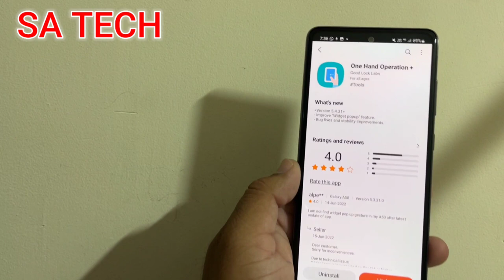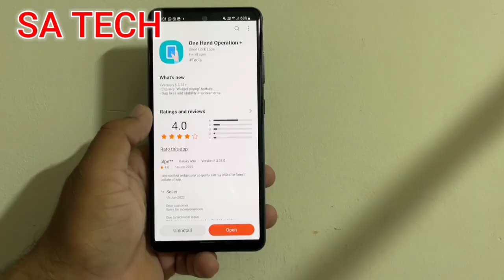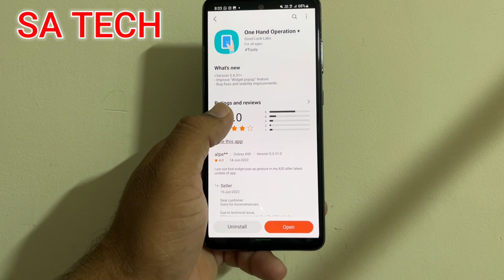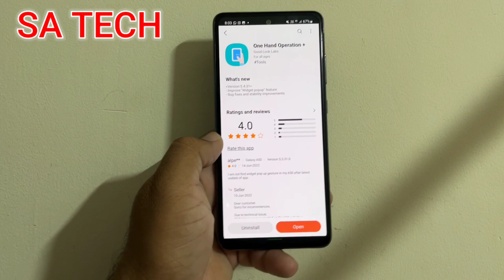One Hand Operation App New Update July 2022